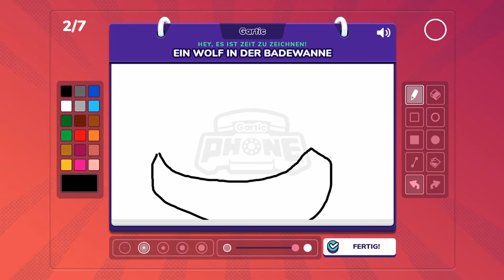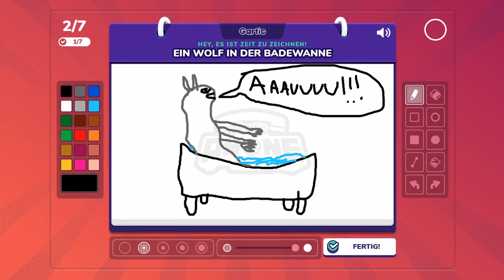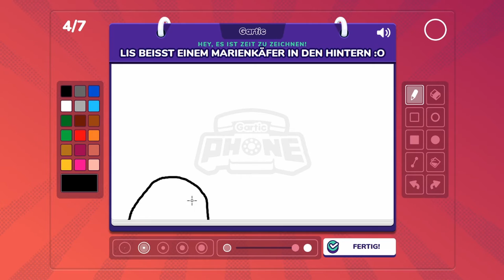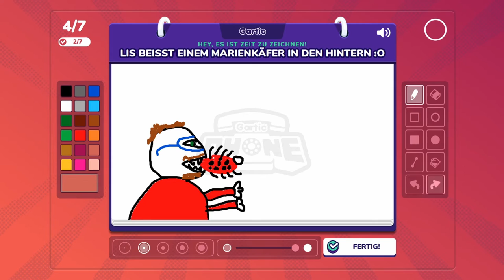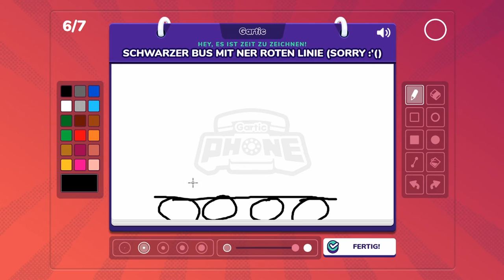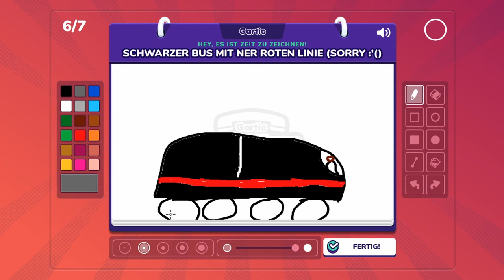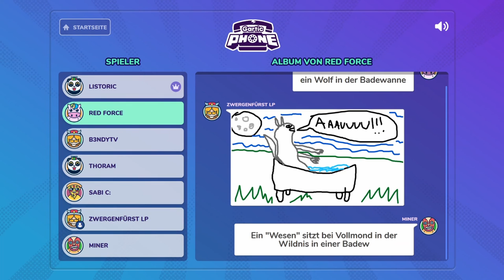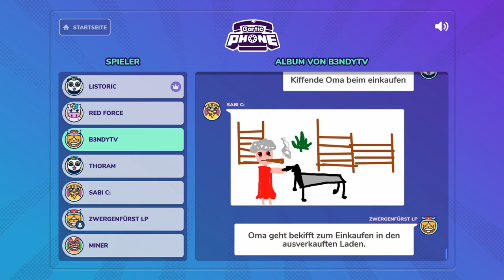GARTIC PHONE #08 * Dagobert Duck, badende Werwölfe & kiffende Omas im Supermarkt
Gartic Phone Part 8 Dagobert Duck, badende Werwölfe & kiffende Omas im Supermarkt